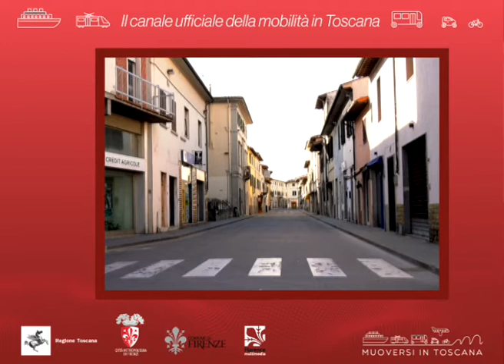Muoversi in Toscana Info - Edizione delle 8 del 1° aprile 2020